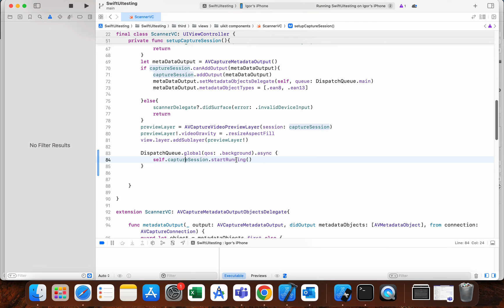[AVCaptureSession startRunning] should be called from background thread - QUICK SOLUTION - Xcode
Unlock the full potential of your iOS development in Xcode with our latest YouTube tutorial! 🚀 Dive into a quick and effective solution for the [AVCaptureSession startRunning] warning, ensuring optimal performance by calling it from a background thread. Stay ahead in Xcode mastery as we guide you through this essential fix—your shortcut to a seamlessly running AVCaptureSession. Elevate your coding game today!